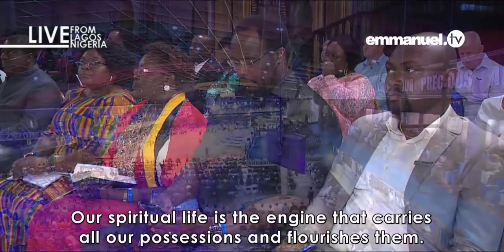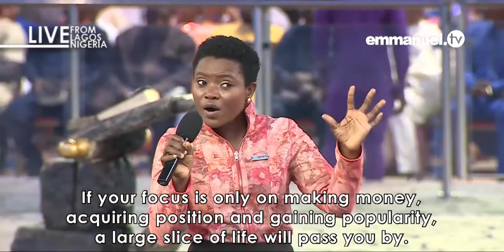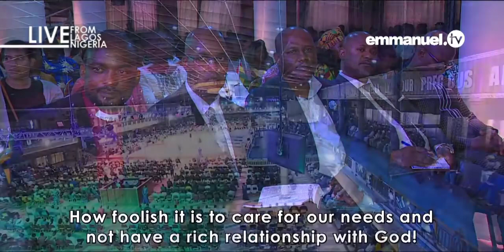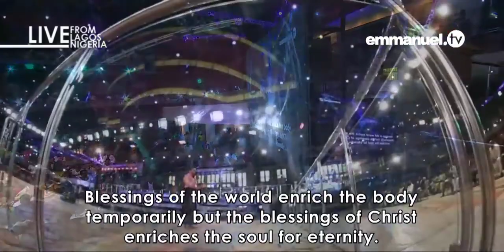CHARACTER SERIES - Slow Down And Care For Your Spiritual Life by Yinka|| TB Legacy ||God's Mantle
Character is the oil that keeps the fire burning - TB Joshua
This Ministry spreads the undiluted gospel of our Lord Jesus Christ to every creature as it comes from "A man of amazing humility, friend of the poor yet adviser to Presidents, man of solid Faith in Christ, God's Own and a paragon of virtue - Prophet TB Joshua and his Fruits
Keep watching Emmanuel TV!
# TB Joshua legacy is on